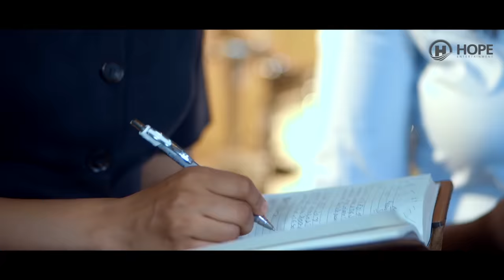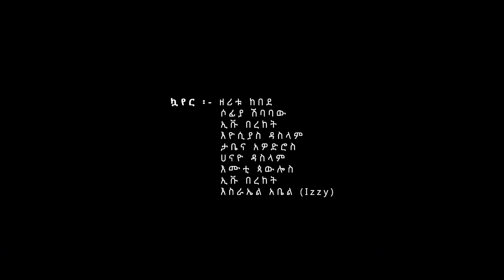Sofia Shibabaw, Betty G, Zeritu Kebede, Chachi Tadesse & Israel Abel - Yeselam Sew Negn | የሰላም ሰው ነኝ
Ethiopian Music : Betty G, Sofia Shibabaw, Zeritu Kebede, Chachi Tadesse & Israel Abel (ቤቲ ጅ፣ ሶፊያ ሺባባው፣ ዘሪቱ ከበደ፣ ቻቺ ታደሰ እና እስራኤል አቤል) - Yeselam Sew Negn | የሰላም ሰው ነኝ - New Ethiopian Music 2020 (Official Video)